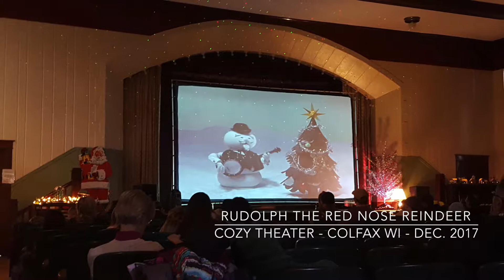Otter Creek Redneck | The Cozy Theater in Colfax WI - Christmas 2017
How about becoming a Subscriber to the "Otter Creek Redneck" channel?